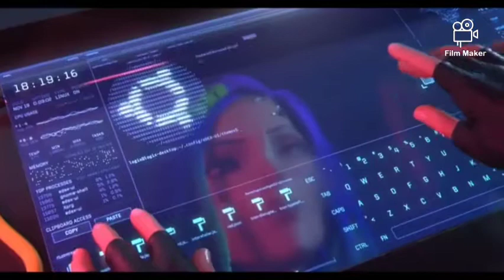booyah day theme song/////HARIPRAKASH YT